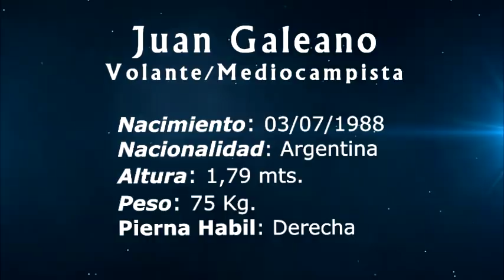Juan Galeano - Club Atlético San Martín de Tucumán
Compacto Juan Galeano - Volante/mediocampista - Club Atlético San Martín de Tucumán